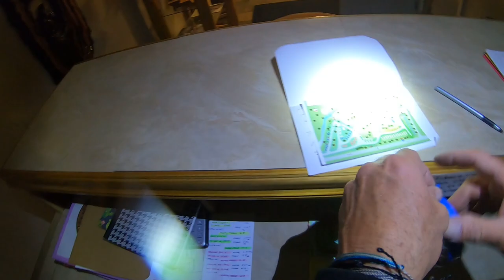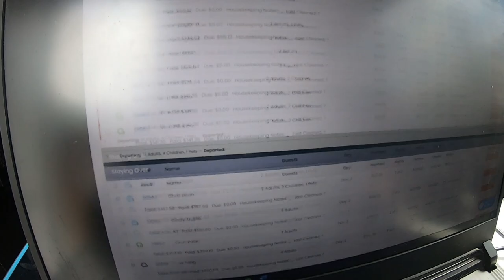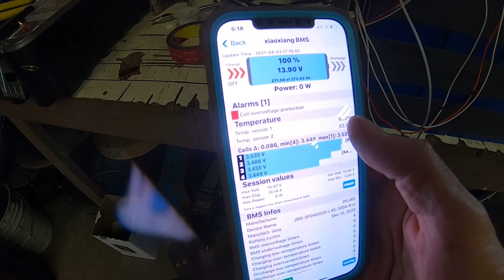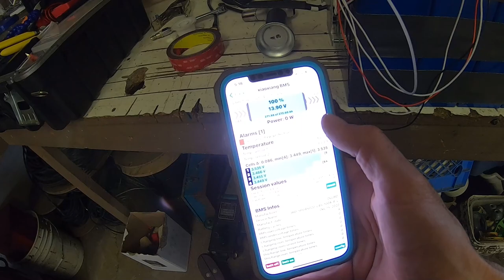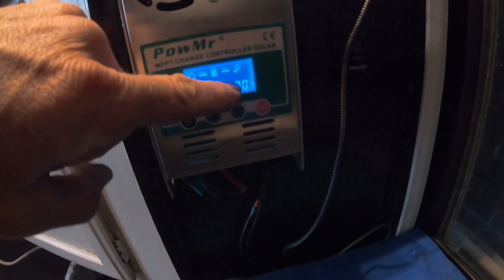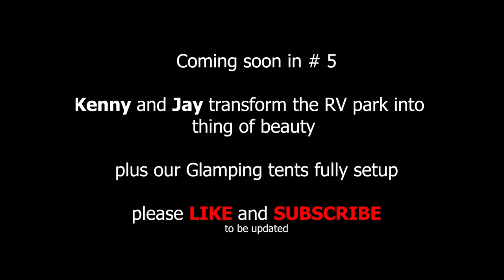McCloud RV Park 2021 Season Episode # 4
This is the 4th episode of us running our McCloud RV Park 12 miles from Mount Shasta and tons of other area attractions like McCloud Falls, Lake Siskiyou, McCloud Lake, Mount Shasta Ski Park, McCloud Golf Course and many good restaurants in McCloud and Mount Shasta.  If you enjoy the outdoors McCloud is the place.  Fishing, hiking, cycling, golf, kayaking and much more.